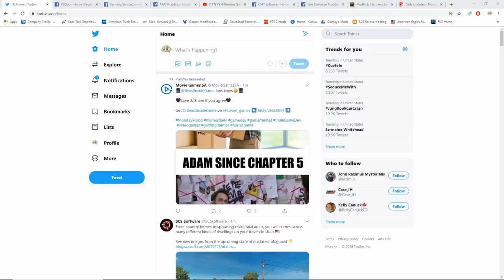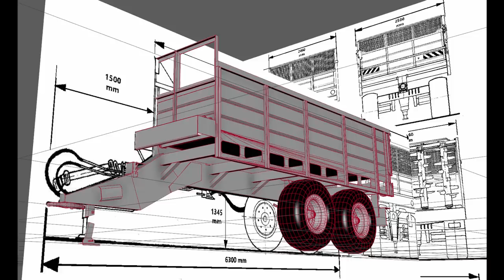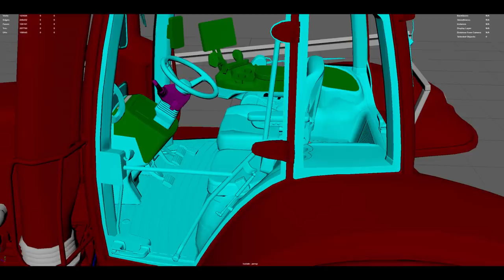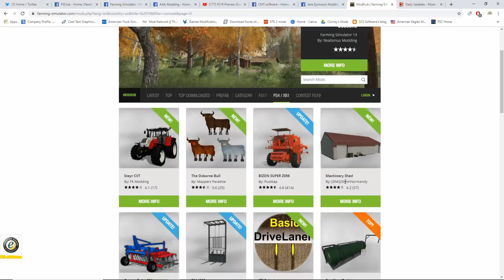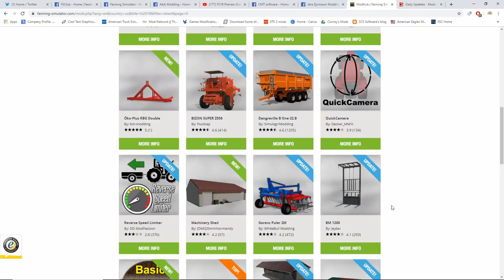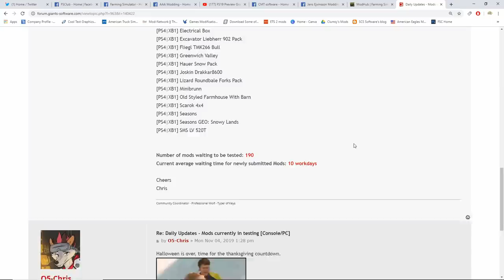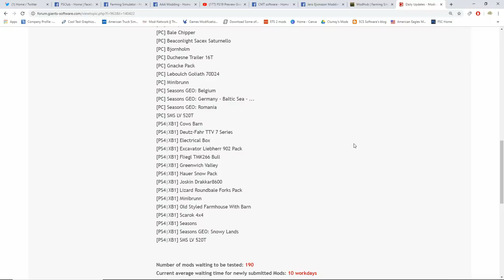GREENWICH VALLEY, NEW CASE TRACTOR, AND MODS IN TESTING | FS DAILY NEWS | Farming Simulator 19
PS4 Community: FSClub
Xbox Club: Farming Simulator Club

          16GB DDR4 Memory 3000mhz
          GTX 1080
          120gb SD
          1 And 2tb HDD